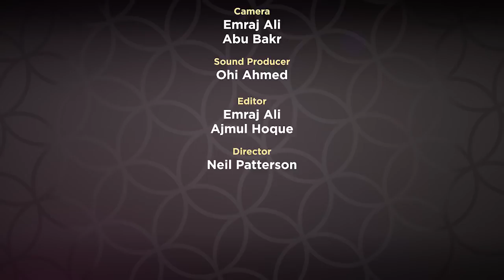Supplicaions from Revelation EP 26 by Mufti Menk